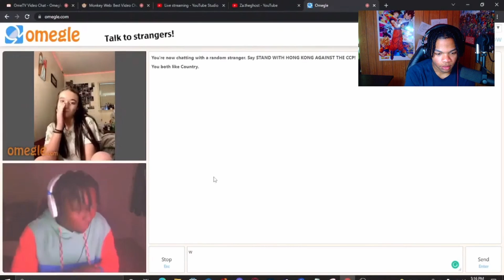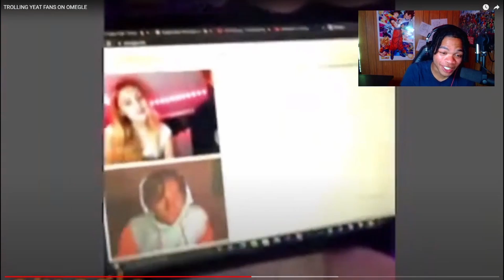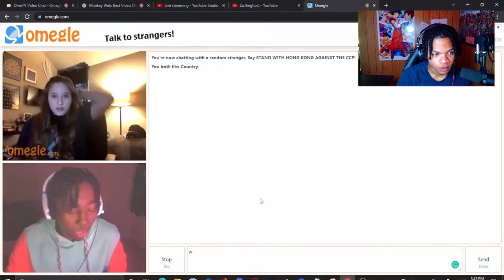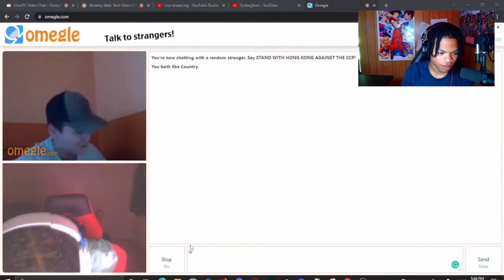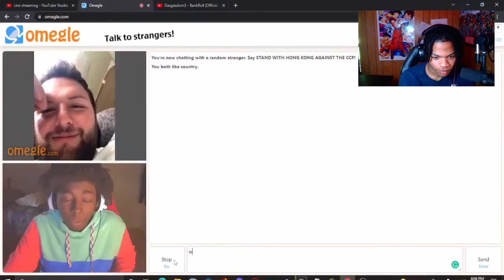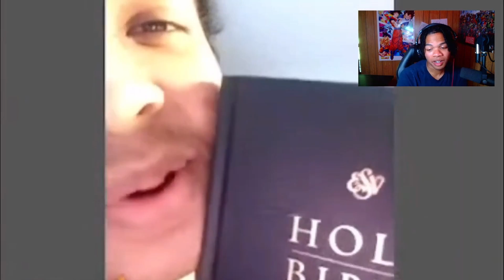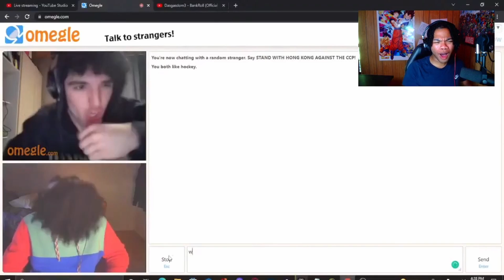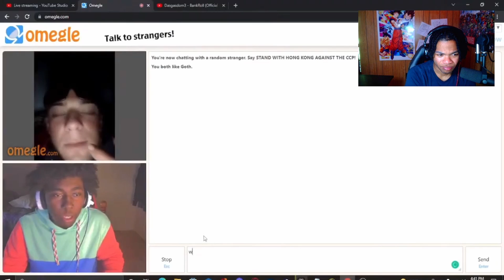WATCHING YEAT FANS GET TROLLED ON OMEGLE (REACTION!)